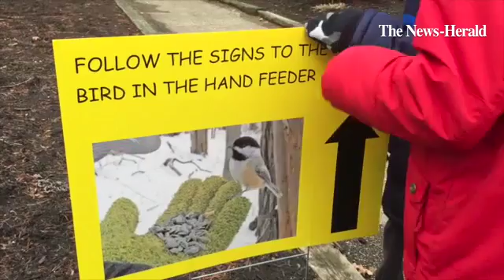Hear the funny things kids had to say during the Geauga Park Districts' Nature Explorers Program: Bi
Hear the funny things kids had to say during the Geauga Park Districts' Nature Explorers Program: Bird in the Hand on Dec. 30 at The West Woods. @GeaugaParks